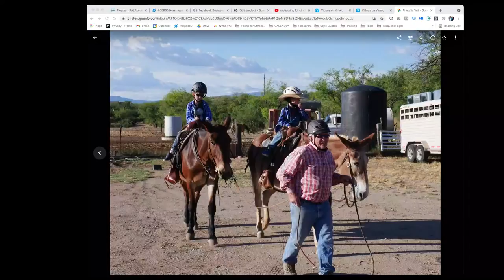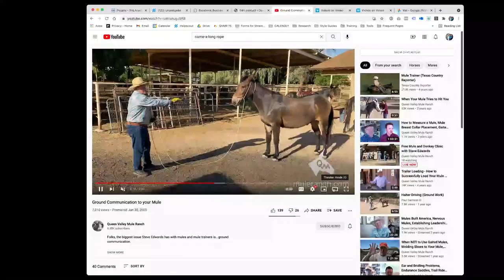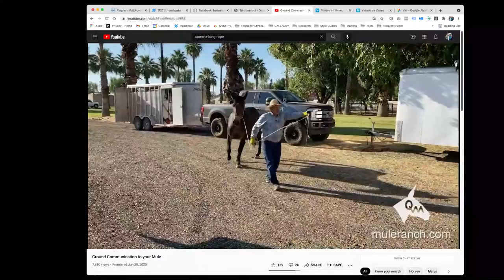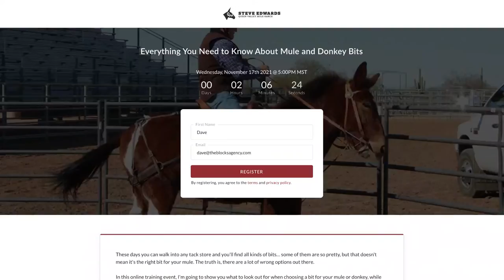Mule’s Feet are Still, How Much Bermuda Hay, Mule had Choke, and Jealous Mules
In this episode, Steve Edwards, owner of Queen Valley Mule Ranch in Queen Valley, Arizona takes time to talk about Molly Mule Matures Faster than a Jack Mule, Hinnie Looks Almost Like a Horse,  Ride a Mule Bareback, and a Whole Lot More!

0:00 Welcome to Ask Steve
4:14 Mule’s Feet are Still
9:07 Molly Mule Matures Faster than a Jack Mule
12:41 Buy a Mule that Won’t Let You Touch its Ears
17:11 How Much Bermuda Hay
20:27 Hinnie Looks Almost Like a Horse
21:24 English Saddle on Mule
23:09 Packing Weight for a Donkey
26:26 Space Between Cinches
31:12 Weight on a Mini at What Age
37:14 Mule Won’t Stand Still
43:13 Ride a Mule Bareback
45:59 Training Young Mule
48:06 Mule Riding Clubs
48:47 Checklist for Buying a Mule
50:18 Downhill Hip Saddle Pad
54:50 Mule had Choke
58:19 Jealous Mules
1:01:49 Mammoth Mule Vocalizes